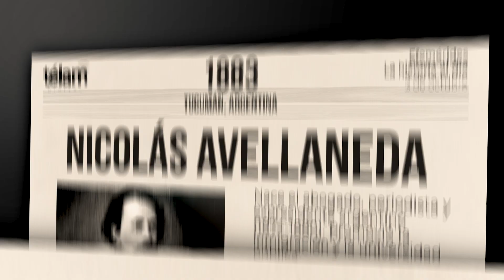La historia al día: efemérides del 3 de octubre